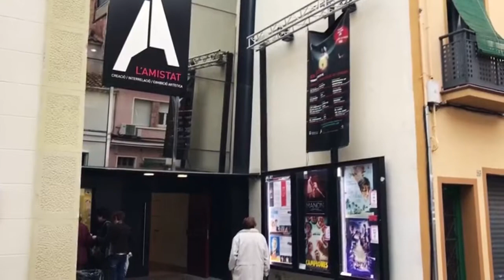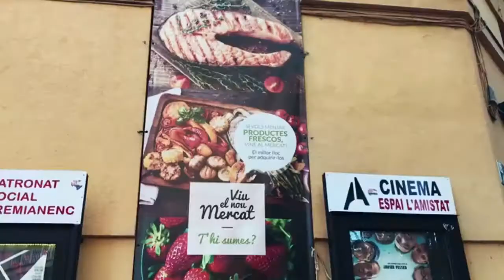Estimo Premià - Aina Puigcerver Enseñate